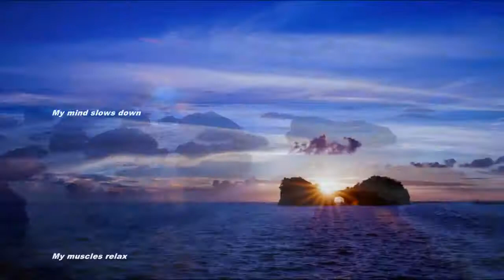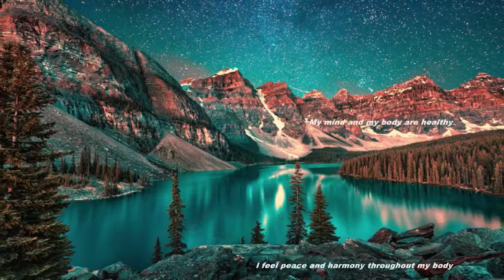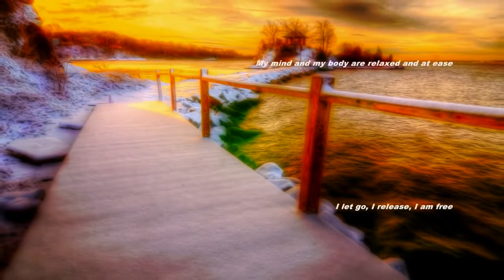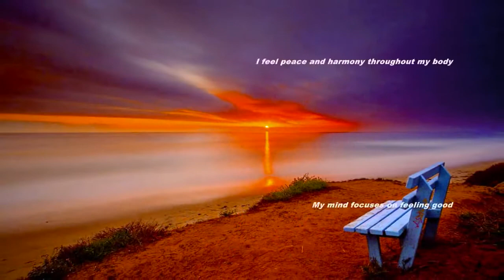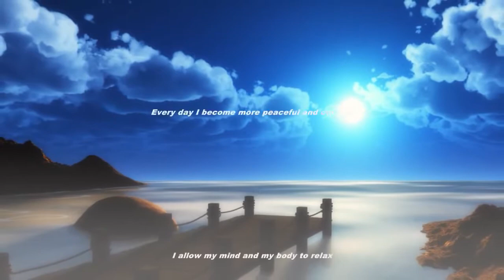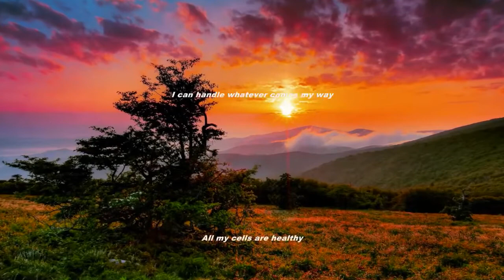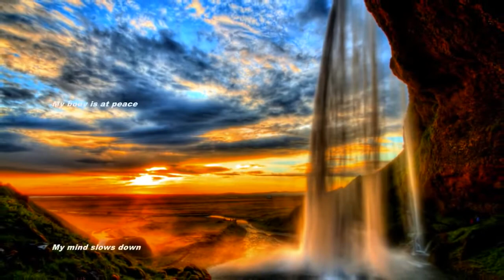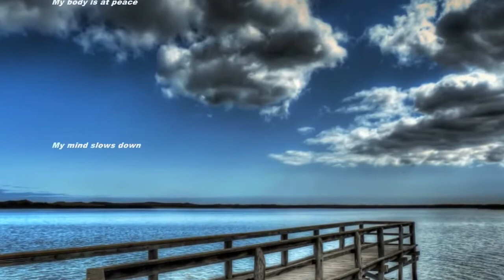Be Calm & Serene Subliminal Audio + Visual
Be Calm & Serene Subliminal.

Text & Audio Affirmations:
I breathe in peace.
Peace is power.
I am healthy and strong.
My mind is calm and still.
My body is at peace.
My mind slows down.
My muscles relax.
I am positive and peaceful.
I am relaxed, I am serene, I am calm.
Feeling calm and relaxed is normal.
I live a balanced and peaceful life.
I feel calm and centered.
Tranquility, Serenity, Peace, Relaxation.
I can handle whatever comes my way.
All my cells are healthy.
I feel relaxed and healthy.
Every day I become more peaceful and content.
I allow my mind and my body to relax.
My feelings of well-being increase.
My mind and my body are relaxed and at ease.
I let go, I release, I am free.
It's easy to relax, It's easy to feel good.
I feel really good.
My mind and my body are healthy.
I feel peace and harmony throughout my body.
My mind focuses on feeling good.

Watch in HD. Headphones/Earphones are optional. Use this subliminal video often to be more calm and serene. Watch and listen for best results. You can still get results from just watching or just listening if that's more convenient for you. This subliminal video has both audio and visual affirmations. Set to a comfortable volume. Use at least once a day until no longer needed.